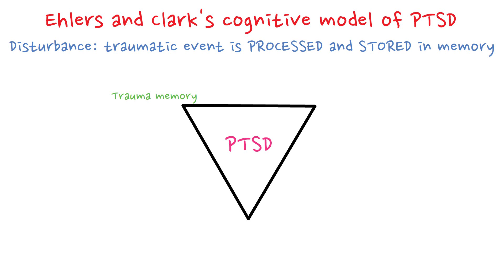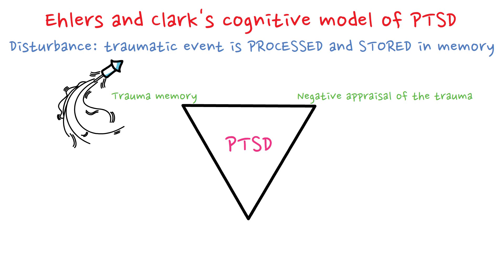Ehlers and Clark's model of PTSD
Source: Van der Molen, H. T. (Red.). Klinische psychologie: Theorieën en psychopathologie (4th edition) (pp. 384-386) Noordhoff.